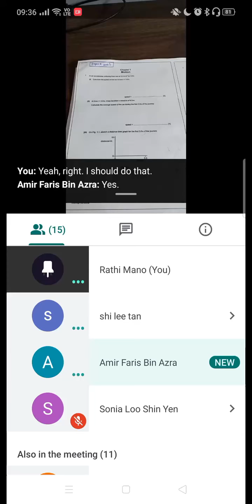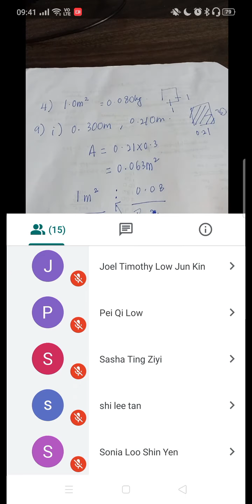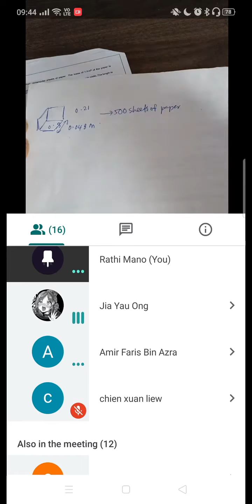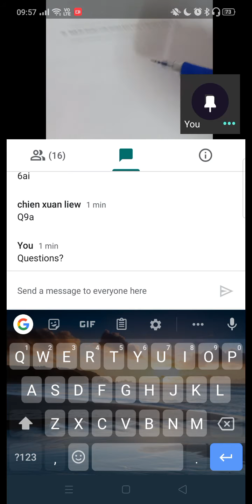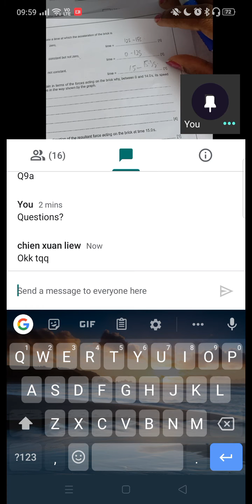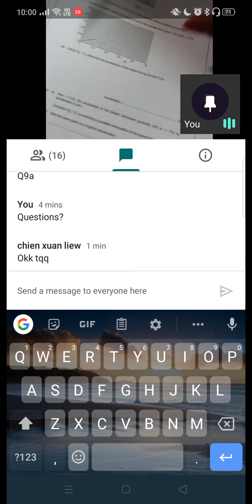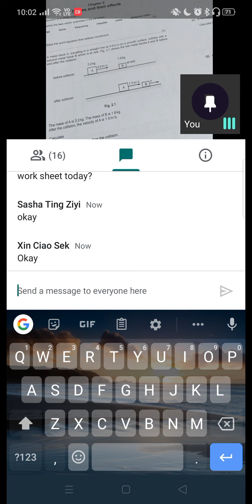A glimpse of Physics paper discussion.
But no audio since its a screen record.
Though just have fun watching ya.